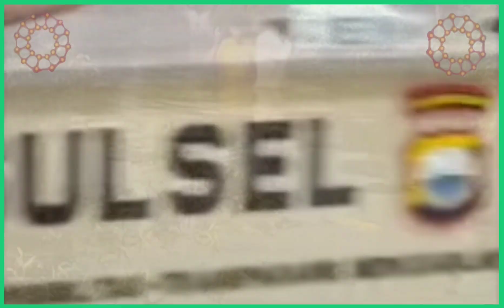POLISI GEREBEK JUDI SABUNG AYAM DI TORAJA UTARA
CHANNEL INI DISPONSORI OLEH PERUSAHAAN SIKALAMMA/MPS.

Para pemain sabung ayam di Langda, Kecamatan Sopai, Kabupaten Toraja Utara kocar-kacir ketika Brimob bersama tim Resmob Polda Sulawesi Selatan melakukan penggerebekan.

Penggerebakan dilakukan setelah pihak kepolisian menerima laporan, bahwa judi sabung ayam kerap berlindung di acara adat.

"Kita mendapat informasi terus menjadi atensi, langsung melakukan penggerebekan, channel anak desa com., Minggu (31/3/2024).

Polisi Gerebek Tempat Judi Sabung Ayam, Polisi yang tiba di lokasi membuat pelaku judi sabung ayam lari kocar kacir, sehingga tim gabungan terpaksa melepaskan sejumlah tembakan peringatan. sebanyak 38 orang diamankan.

Selain mengamankan pelaku, polisi juga mengamankan sejumlah barang bukti seperti ayam, uang tunai, badik serta taji yang diduga digunakan pelaku untuk bermain judi.

"Untuk sementara yang diamankan 38 (orang), judi dadu sama sabung ayam. Untuk nilai uang yang diamankan lebih dari Rp 30 juta.

Terimakasih atas semuanya, channel anak desa com.